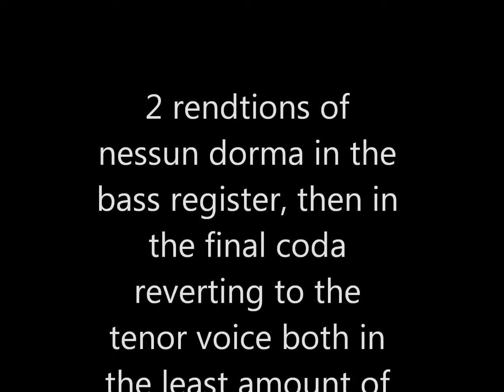me singing nessun dorma as a bass